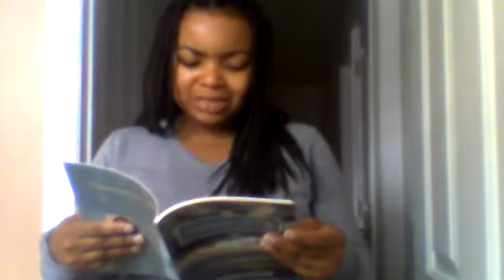Fulfilling the Dream of Dr. King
From my book: Examination of Life...The Beginning

Brittney a.k.a Breezee a.k.a Bre a.k.a Just Me...Student/Poet/Singer/Actress/Entrepreneur...etc.

Examination of Life: